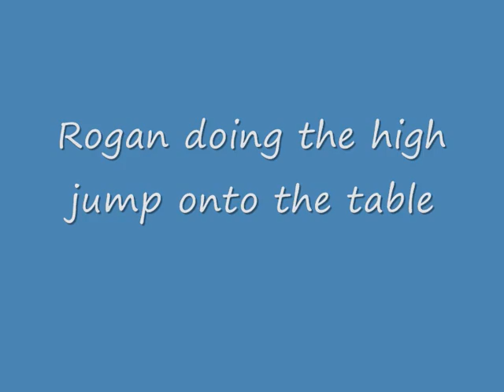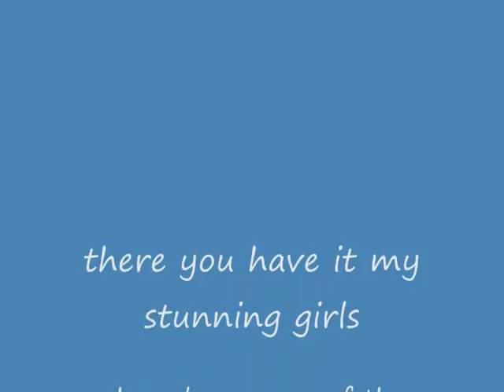Bullmastiffs bitches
the three girls